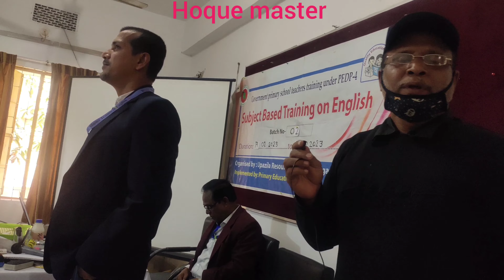প্রদর্শনী পাঠ ১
প্রদর্শনী পাঠ